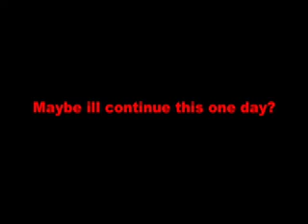James Bond Spoof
This is a James Bond Short I did a long time ago... It's not so great.. but it was fun to make!